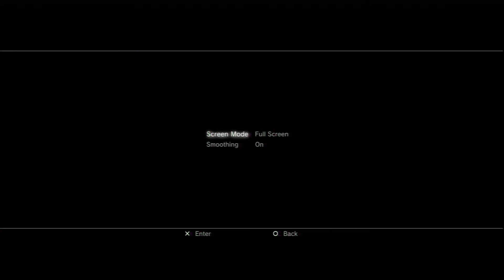JENKYS GAMES - Hercules, PS1, CZ, Part 1